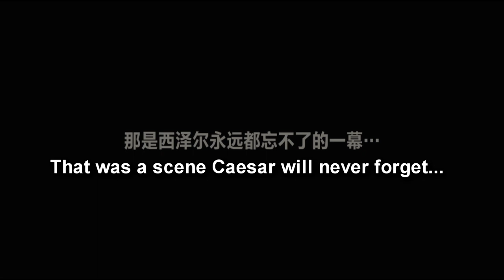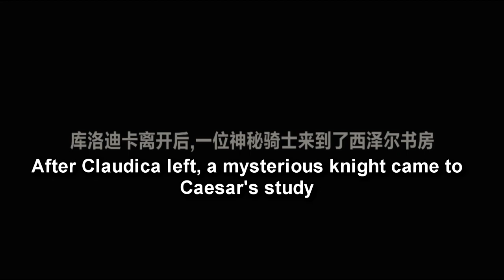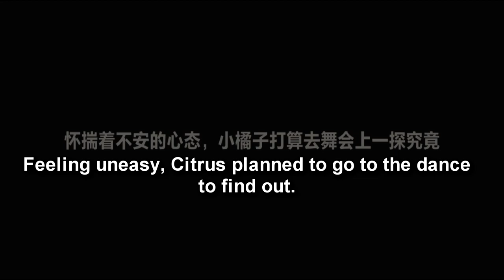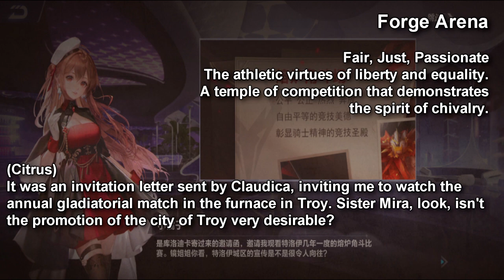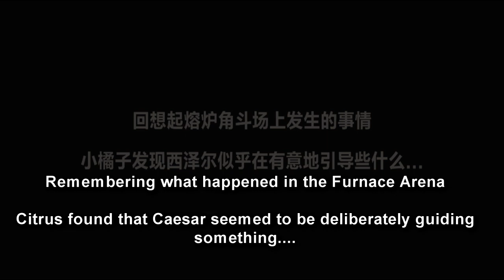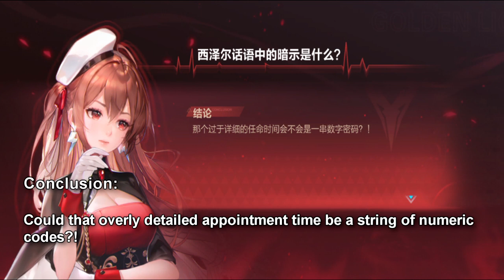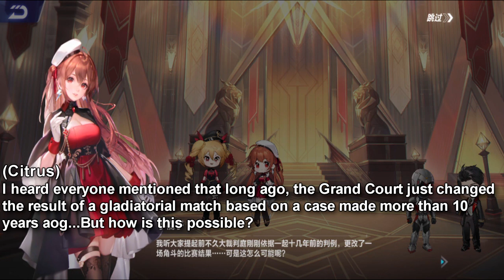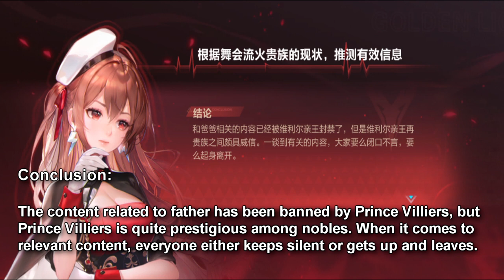NEW Troy Plot - Grand Ceremony Doubts Part 1 【QQ Speed Mobile】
this story is after the new map story of the Furnace Arena map. Plus it has voices.

btw this is just halfway of the first part of the new Troy story mode, had to split into two parts because its two times longer than the Mira vs Yue arc.

part 2 will be ready...probably in another week or so...

Timestamps:
00:00 Intro
00:32 1-1 Opening Ceremony
14:14 Analysis 1
16:29 1-2 Dark Tide
24:16 Analysis 2
26:47 1-3 Prom Mystery
33:56 Analysis 3
35:43 Part 2 Preview